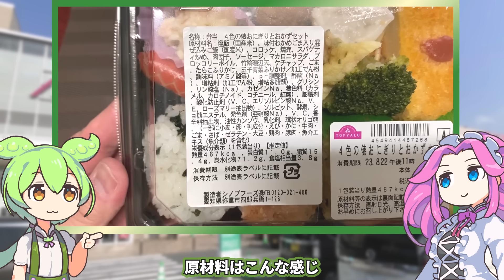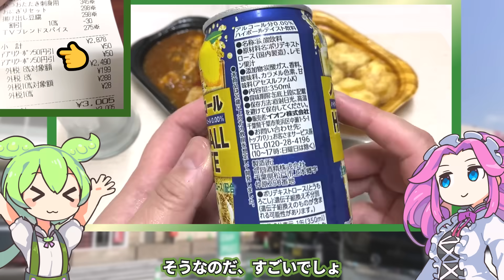イオンの「298円のお弁当」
イオンにも300円のお弁当がないか探してきました。
今回は「4色の俵おにぎりとおかずセット」を紹介します。

サブチャンネル更新しました（2023年9月3日）

【参考】
イオンお買い物アプリ（イオン）

（立ち絵）坂本アヒル
im10788496/im10791276
（楽曲）甘茶の音楽工房/「楽しい麦畑」「残業戦士」